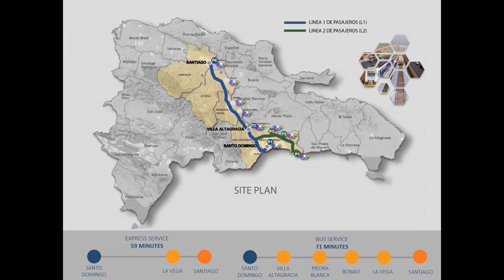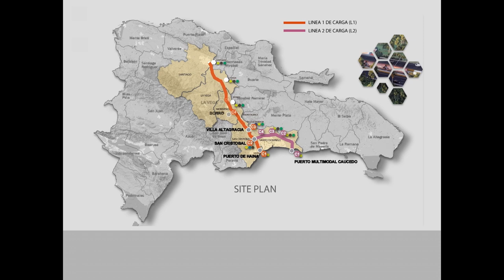Empresas Ares - Dominican National Railway System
Empresas Ares, is committed to the development of our nation, confident in the need to contribute to the country one of the most important private sector projects of recent times, the National Railway System (train of the Dominican Republic), to make a reality the dream that the country has had for many years, in demand of a solution to the interurban transport of passengers and loads nationwide in a fast way,  safe and effective.